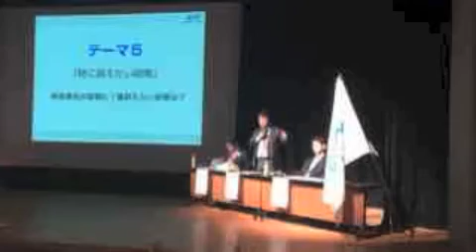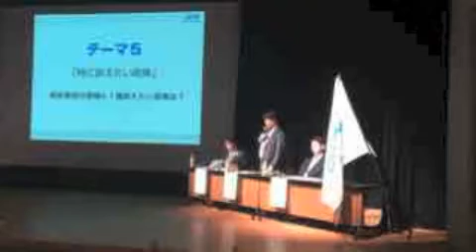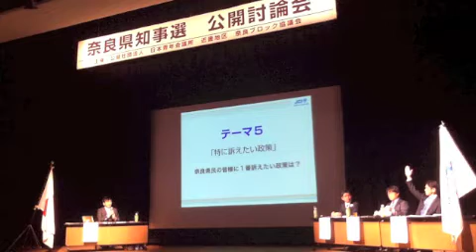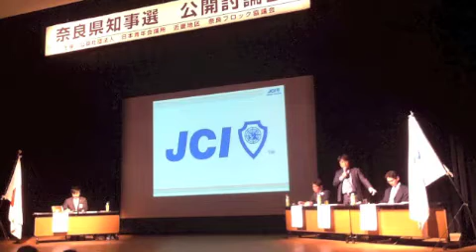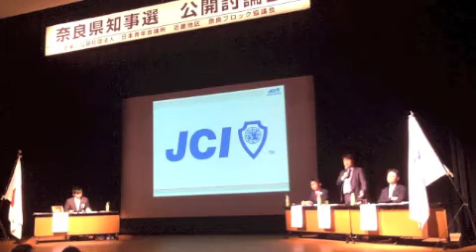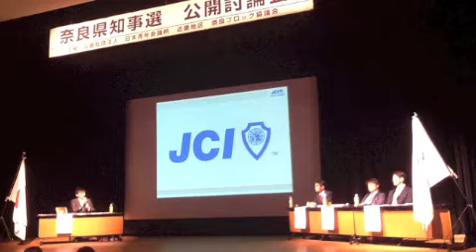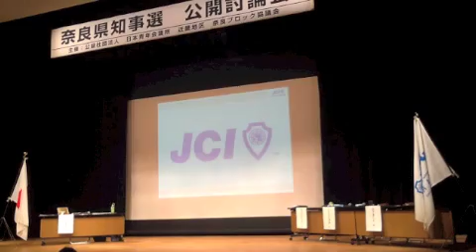大和の未来は誰が創る！？（後編）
さる3月21日（土）午後7時より
奈良青年会議所主催で、奈良知事選挙候補者による公開討論会が奈良市　ならまちセンターにて開催されました。

残念ながら現職の荒井知事は公務により多忙のため不参加で、岩崎氏、谷川氏、山下氏の3人による討論会となりました。

関西広域連合に関する事をはじめ質疑応答が行われ、候補者の人となりがうかがえる無いようでした。

２分割しています。こちらは後編です。